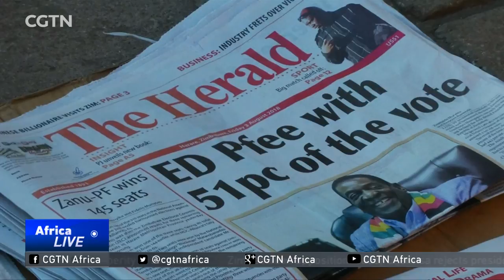President-elect Emmerson Mnangagwa addresses the nation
Zimbabwe's president-elect, Emmerson Mnangagwa, addressed the nation just a short while ago. He's calling for unity and calm following his election victory -- and extended an olive branch to his man rival Nelson Chamisa. That comes after the opposition MDC rejected the results